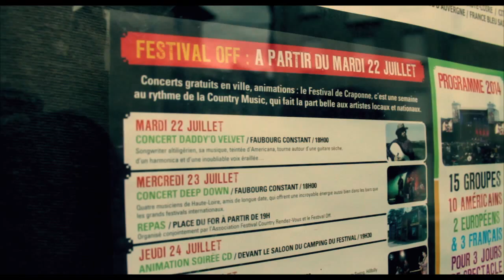Daddy'O Velvet "Amazing Grace" ( Official Video )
Camera : Greg Number One
Edit : C. Veyrrier

Song by : Daddy' O Velvet
Produced by : Daddy'O Velvet